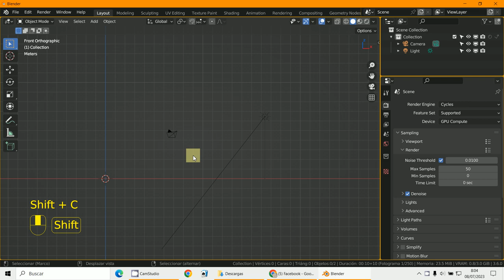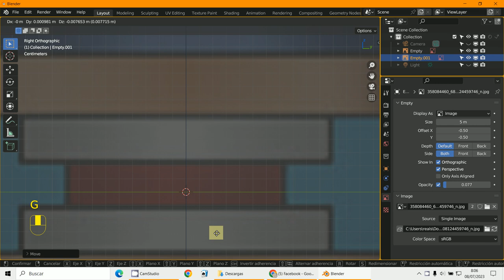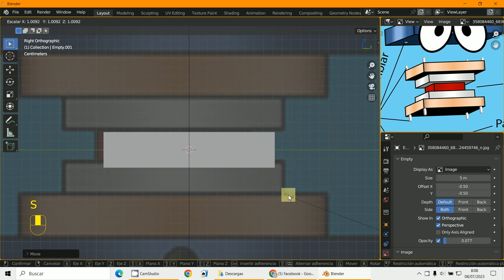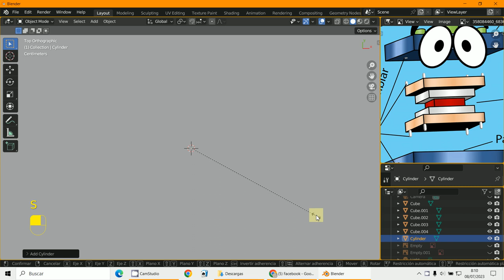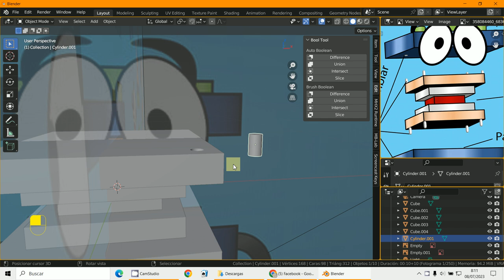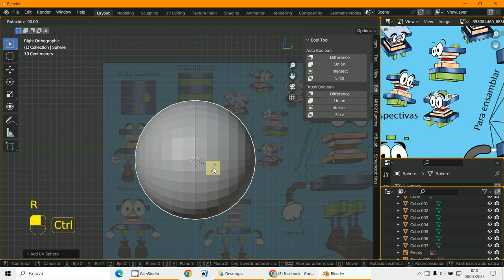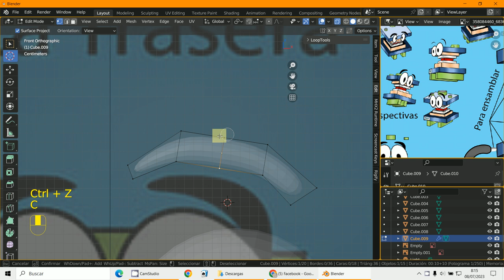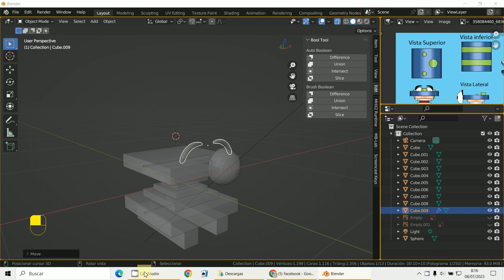Modelado character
3D Blender 3.6
Modelado
Imagenes referencia